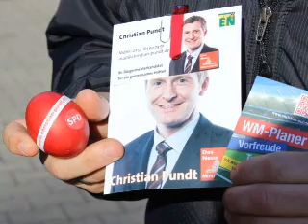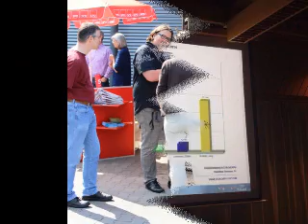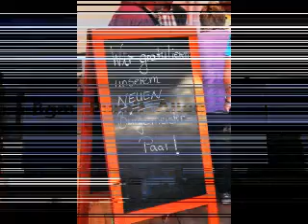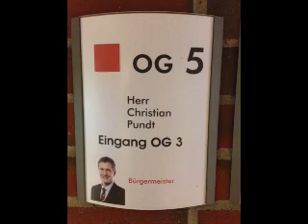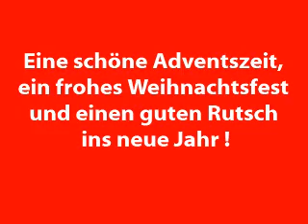SPD 2014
Das Jahr 2014 der SPD Hatten.